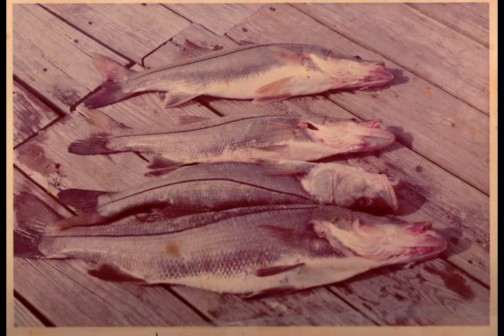Oral History Video: Jonnie Walker on the Recreational Fishing Industry & Resource Conservation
Jonnie Walker is a professional fishing guide in Sarasota, Florida. He moved to Sarasota as a kid in 1956, and has been fishing ever since. Over the years, he has seen many changes in Sarasota Bay as the coastline has been developed. He discusses the effects of dredging Sarasota Bay. Walker has been very active in Sarasota Bay projects. He is involved with the Coastal Conservation Association, the Sarasota Bay National Estuary Program, the Sarasota County Reef Committee, and served 8 years on the Natural Resources and Parks and Recreation Advisory Board of Sarasota County. He co-chairs an annual fishing event for the physically challenged. Jonnie likes to say: "take a kid fishing because someday he may take you."

Learn more about the importance of water quality from Jonnie in this video, produced by Be Floridian

For more oral history videos and information about our water resources, visit the Sarasota County Water Atlas